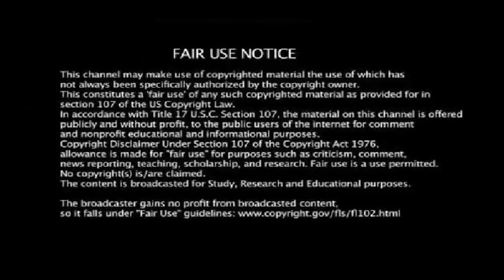Mind blowing performance by elders in my village culture fest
myvillagedance
MVD